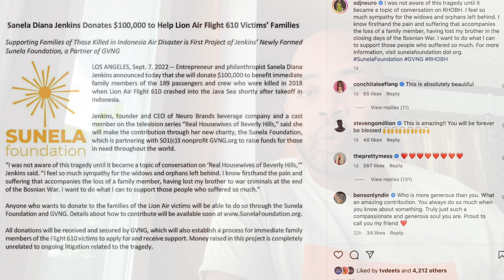The Girl With the Diamond Earrings | Real Housewives of Beverly Hills | RHOBH S12; E17 Recap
The ladies hit the slopes in Aspen, where Dorit proves to be shaky on her skis; Sutton goes snowmobiling but is really revved up about Diana; Garcelle broaches a very touchy subject with Erika at dinner. It is our weekly recap of the Real Housewives of Beverly Hills.